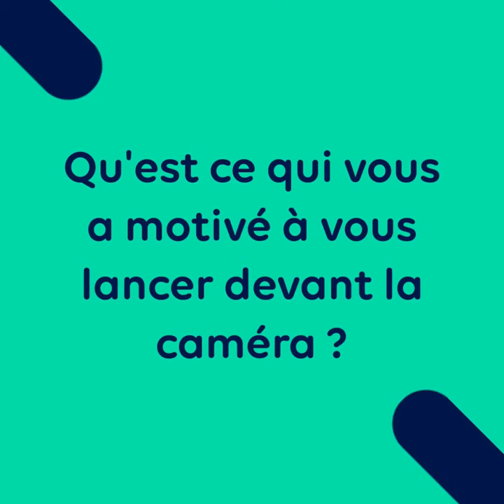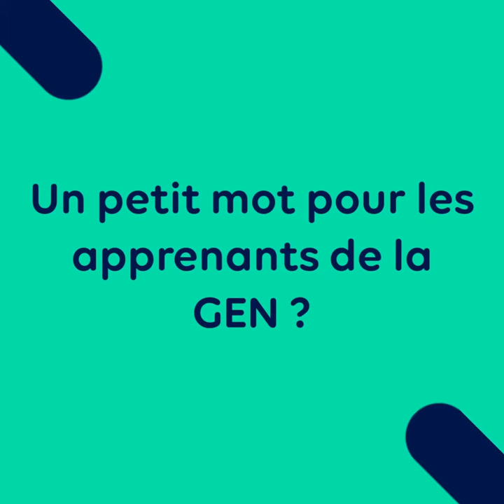GENius Talk avec le YouTubeur Léo de la chaine TechMaker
La GEN lance sa série GENius TALK avec les influenceurs et les jeunes qui font vibrer la tech !
Découvrez vite notre premier interview avec l'influenceur Léo Techmaker, avec sa devise "n'arrêtez jamais d'apprendre" 📖.
Léo compte près de 600 000 followers sur sa chaine Youtube, et vous présente toutes les semaines les nouveautés de la tech. Il revient aussi sur son parcours atypique et nous livre quelques best practices pour bien communiquer en ligne.

Ecoutez vite ce GeniusTalk et surtout : "n'arrêtez jamais d'apprendre!"